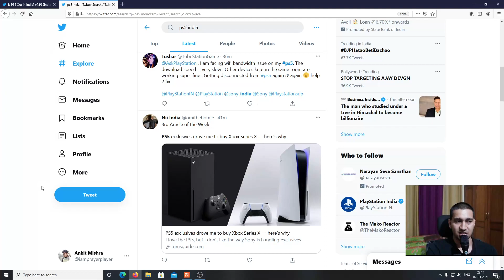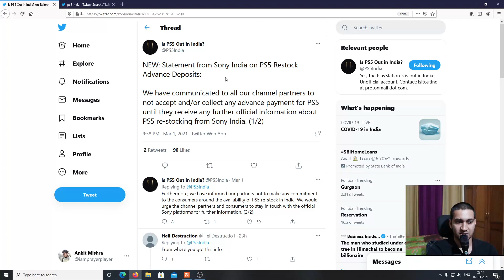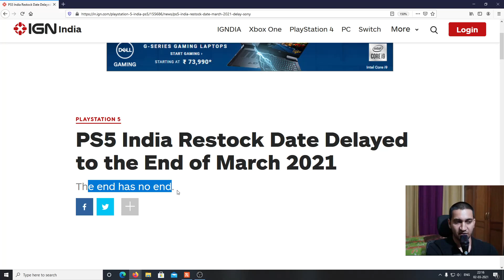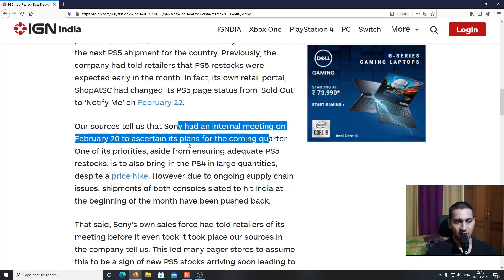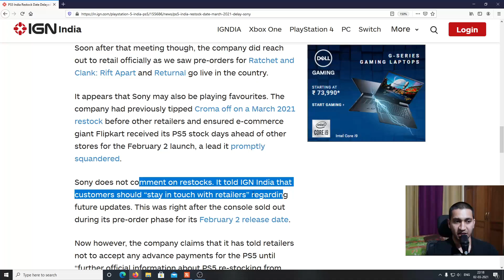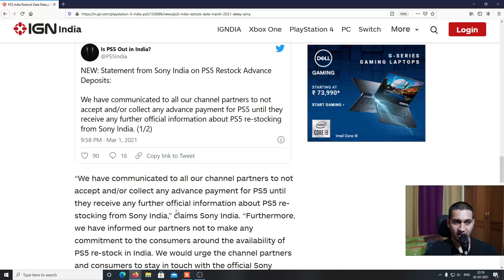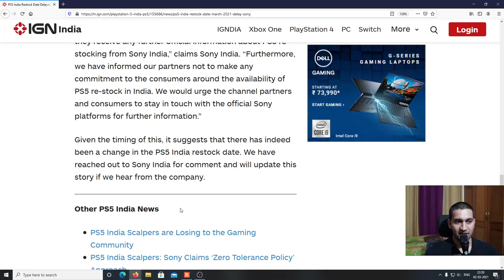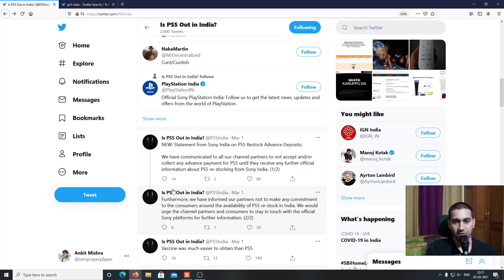PS5 INDIA RESTOCK SHOCKING | PS5 INDIA RESTOCK UPDATE | PS5 INDIA RESTOCK PS5​ PS5INDIA​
"PrayerPlayer" is not just a channel; it is a thought, a process of strengthening the community and giving back to it and making a positive difference. The larger the community, the better the videos and the more the interaction with you all.

In order for us - you and me - to grow, we need to support each other.
So, let's grow together. Are you in?

PP "promise"

WAIT FOR PS5 OVER? BUY PS5 IN INDIA | PS5 INDIA LAUNCH | PS5 PREBOOKING | PS5 UPDATE
PS5 INDIA RELEASE DATE | PS5 INDIA | PRICE OF PS5 IN INDIA | PS5 PRICE IN INDIA

PLAYSTATION5 PRICE | PS5 PRICE
PLAYSTATION5 PRICE IN INDIA
how to buy playstation 5 in india
BUY PS5 IN INDIA
playstation 5 launch date in India
playstation 5 launch day
playstation 5 launch date
playstation 5 launch
playstation 5 launch in India
playstation 5 launch games
playstation 5 india price
playstation 5 india release date
playstation 5 india pre order
playstation 5 india launch
playstation 5 india news
playstation 5 india release
playstation 5 india update
playstation 5 india delay
ps5 india launch date
ps5 india release date
ps5 india price
ps5 india launch
sony playstation 5 launch date in India
ps5 India
ps5 unboxing India
ps5 in India
ps5 india launch
ps5 1st unboxing in India
BUY PS5 FROM HOME
how to buy ps5 in India
Playstation 5 in India
ps5playstation 5ps5 price in India
ps5 unboxingplaystation 5
unboxingps5
revewps5
gameplayps5
controllerps5 india pre order
sony playstation5 review
PS5
unboxingPlayStation 5
unboxingreviewunboxingPS5
reviewPlaystation 5
reviewpreviewPS5
controllerplaystation
controllerPS5Playstation 5
PlaystationSony PS5
sony PlaystationDigital Edition
has ps5 launched in india
amazon singapore
ps5 release date sony playstation 5
is ps5 launched in india
What will ps5 cost in India?
What is the price of ps5 in India?
Where can I buy ps5 in India?
When can we buy ps5 in India?
Is ps5 releasing in 2020?